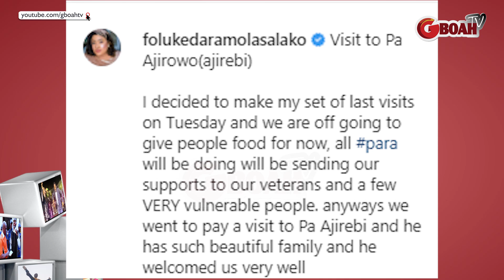Foluke Daramola Visits To Yoruba Actor Pa Ajirebi & Otolo To Support With Them Food & Cash